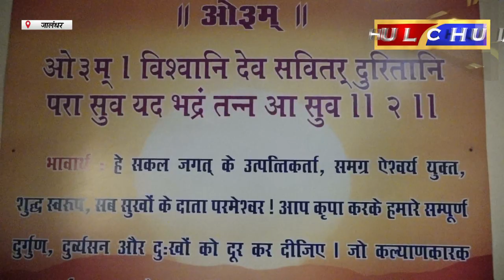Hulchul TV :आर्य समाज मंदिर शहीद भगत सिंह नगर में साप्ताहिक सत्संग एवं यज्ञ का आयोजन